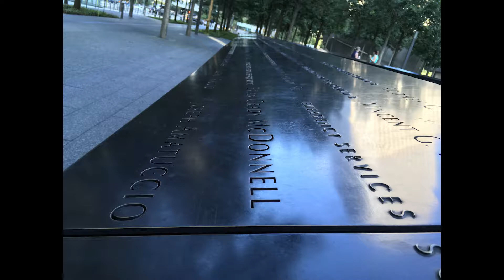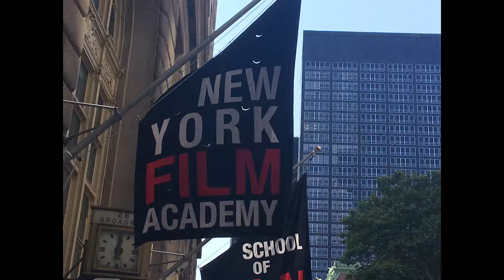Our New York City Trip - Day Four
Day Four - 911 Memorial